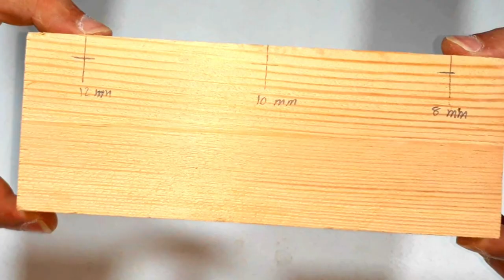Making a Wooden Dowel Pins Tool - How to Make a Wooden Dowel Pin - Homemade Woodworking Projects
Make Free Dowel - Making a Wooden Dowel - How to Make a Wooden Dowel - Homemade Woodworking Projects

homemade woodworking tools ideas - make dowel maker with utility knife - how to make wooden dowel pins, Amazing DIY dowel maker with utility knife | Homemade dowel maker
How to make a Dowels Maker
How to make the dowel maker Making Dowels with a Homemade Dowel Plate
Can I make my own dowels?
How do you make a dowel maker?
How do you make a drill dowel?

Hello buddy. We made a very simple and easy dowel maker using a razor blade, definitely the most efficient and fastest thing we've ever done on this channel. Our model is for 10,8,12mm dowels, but you can make the size you need, just change the drill size.

In addition to DIY ideas, our channel always aims to bring the best woodworking content for beginners. We do our best to always have new videos weekly.